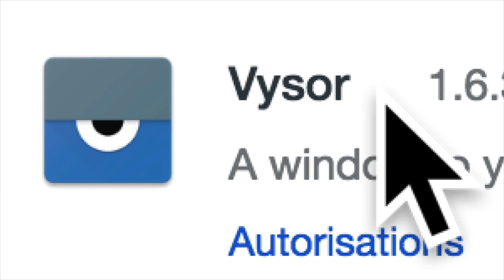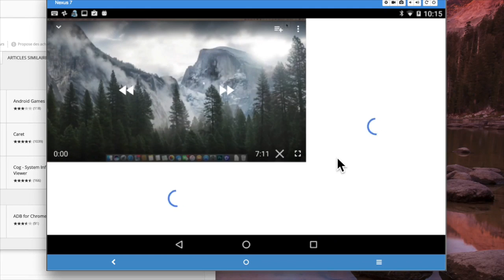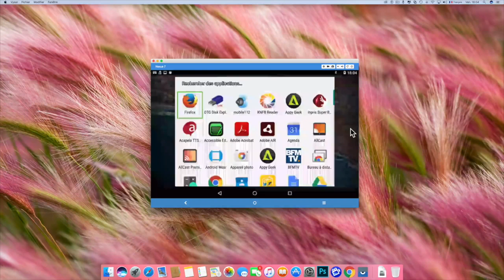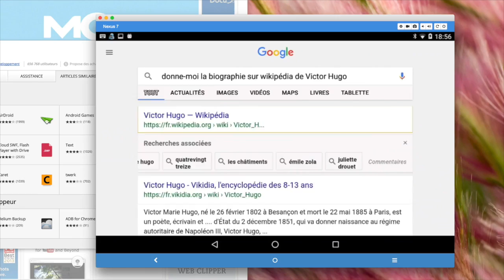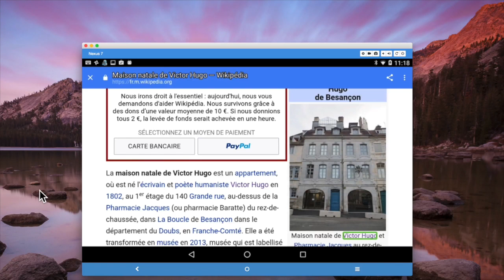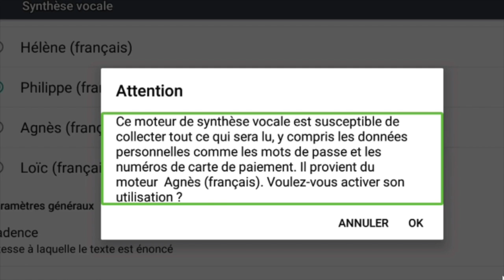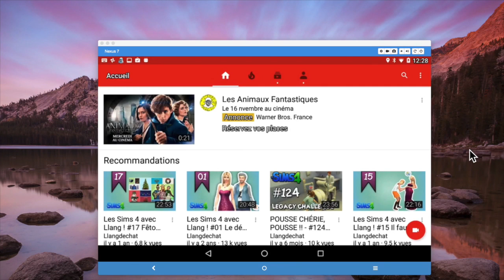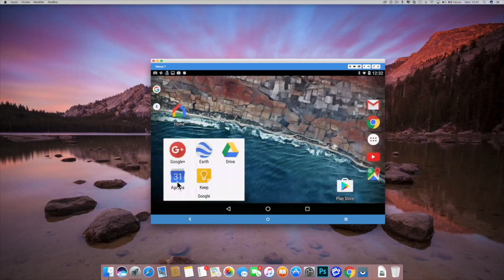Vysor Une Extension Chrome Caster Votre Smartphone Tablette Android Marshmallow Sur Votre Mac Ou PC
Vysor est une nouvelle application permettant d’afficher une copie vidéo de son smartphone Android sur votre ordinateur. Le système fonctionne sur l’ensemble des OS, il est simplement nécessaire d’utiliser le navigateur Google Chrome.
Capture d’écran 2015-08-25 à 12.07.13
Cette nouvelle application, Vysor, a été créée par Koushik Dutta, alias Koush, un développeur connu dans la communauté Android pour avoir notamment réalisé l’application de sauvegarde Helium ou encore AllCast. Aujourd’hui, l’homme revient sur le devant la scène avec cette nouvelle application qui permet d’afficher l’écran de son smartphone sur son ordinateur. Le système fonctionne sur Windows, Linux et Mac OS grâce à une extension à installer sur Google Chrome. Vous pouvez trouver l’extension à cette adresse.
Une fois l’opération effectuée, il suffit simplement d’activer le mode débogage USB dans les paramètres développeur. Pour information, pour débloquer le mode développeur sur Android Lollipop, il est nécessaire de tapoter plusieurs fois sur le « Numéro de version » dans la page « À propos de l’appareil ».
À la suite de ces étapes, connecter simplement votre smartphone à votre ordinateur puis lancer l’application Vysor. Si le logiciel ne détecte pas votre téléphone, cliquez sur Find Devices et sélectionnez votre mobile.